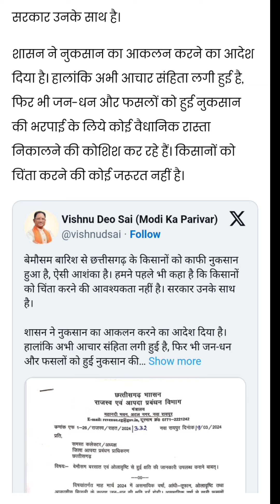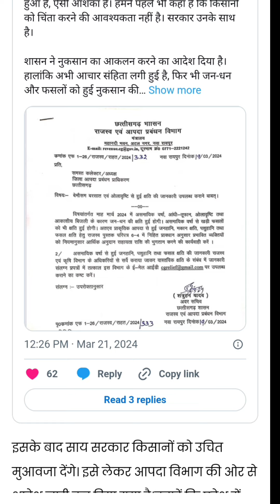बेमौसम बारिश से प्रभावित किसानों के लिए खबर..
Cg kisan news

Chhattisgarh kisan news today